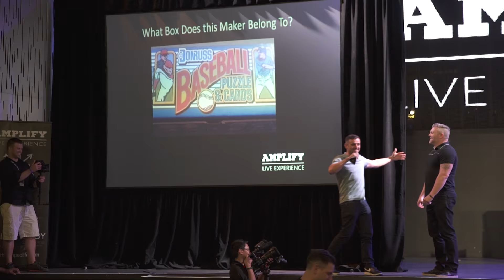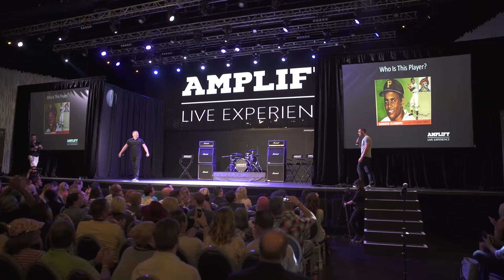BEHIND CLOSED DOORS | DailyVee 063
Whats something that makes you nervous? The health and the well being of my inner circle and myself.